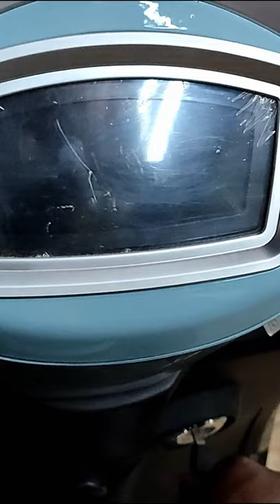full video in description :- Stella Automobili SA 3000 in shorts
Travel Accessory